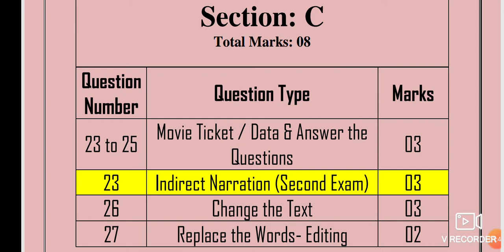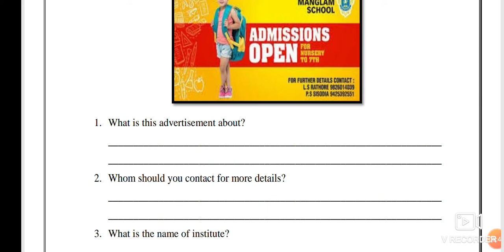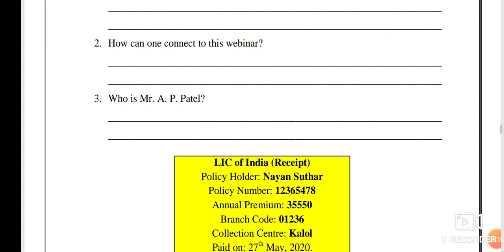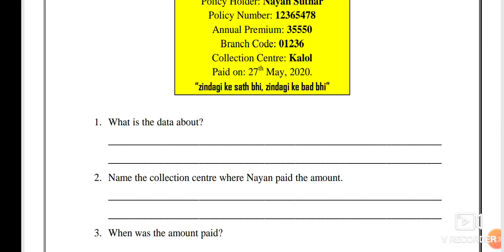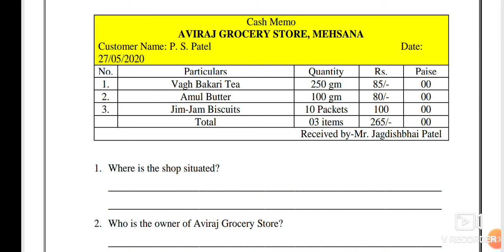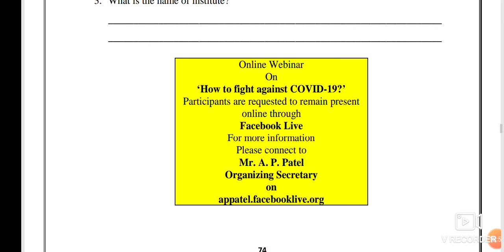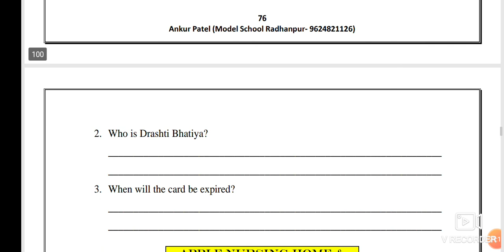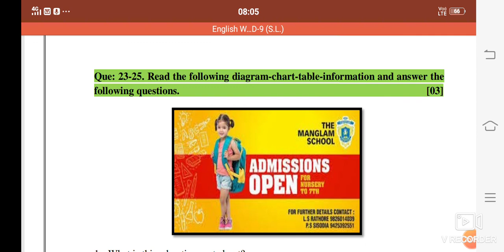STD 9 II ENG II NON-VERBAL TEXT